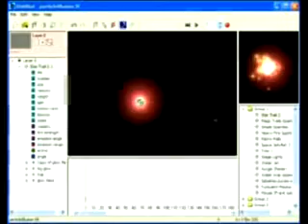test espada de luz javidivx particleiluzion 3.0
primer test del ilucionparticula 3.0 , gracias a todas las video guias de youtube
y mucha paciencia , estos son los primeros resultados , tras un fin de semana pegado al monitor del pc , como siempre.